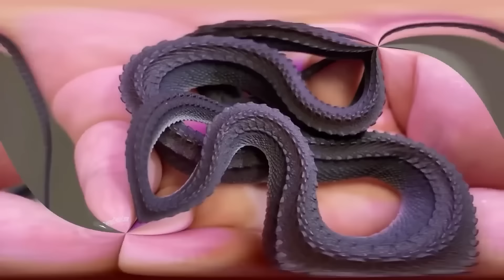100 Моментов Дружбы Людей и Животных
На канале Smart pizza Long в выпуске "100 Моментов Дружбы Людей и Животных" собраны самые трогательные и удивительные истории, доказывающие, что между человеком и животным может быть настоящая дружба. Вы увидите, как животные впервые в жизни реагируют на магические трюки, познакомитесь с редчайшими породами кошек и узнаете о существах, которые больше напоминают инопланетян. Эти моменты дружбы поражают и вдохновляют, раскрывая уникальные связи между людьми и дикой природой.